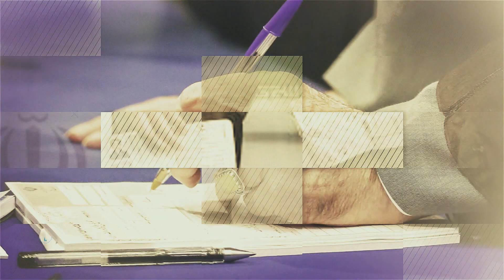نماهنگ وله فردای روشن ، ویژه انتخابات - Wale Farday Roshan video, special for elections